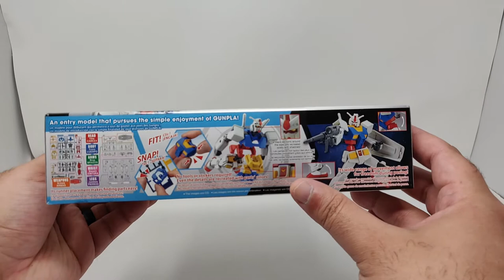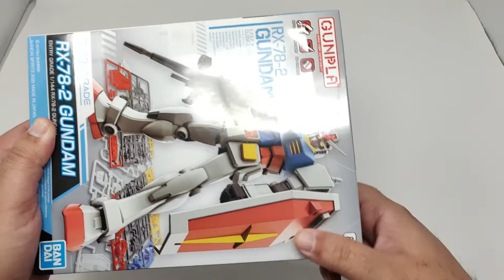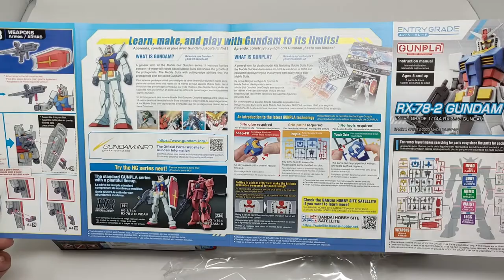Sounds of the Build: Entry Grade - Gundam RX-78-2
Welcome to our first installment of our "Sounds of the Build" Series! My name is Kris and I am the host of the Pandas on Gunboats Podcast. In addition to hosting a podcast, I am also a lover of all things Gundam, Gunpla, and model kits.

Listen in for all the click-y, plastic-y sounds as I re-enter this hobby, and build this Entry Grade - Gundam Rx-78-2 model!

If you are interested in hearing the podcast, just search for "The Pandas on Gunboats Podcast", anywhere fine podcasts are distributed.

Model Kit - Bandai - Entry Grade - Gundam RX-78-2
Store Purchased From - Target